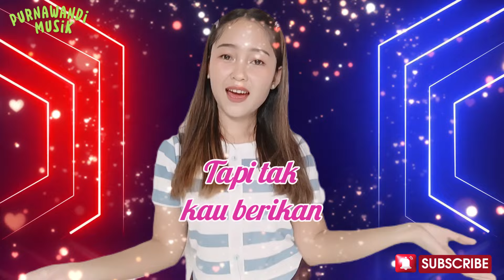Video Colab 97 Cover Bete (Manis Manja Group) - Queen Taka x Purnawandi Wawan